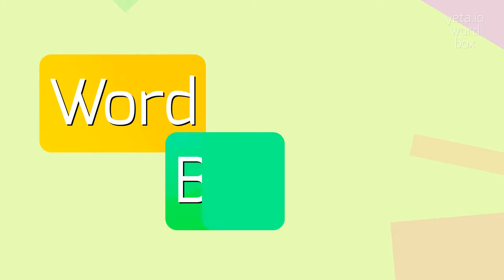BERRINGTON - How to say Berrington?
BERRINGTON - Mastering the pronunciation of Berrington in 2023

Berrington can refer to multiple places and surnames.
One possible reference is Berrington Hall, a historic mansion in Herefordshire, England.
Another reference is Berrington, a small parish in Shropshire, England.
Berrington can also be a surname of English origin, with variations such as Berrington, Berrinton, or Barrington.

Pronunciation:
To pronounce Berrington, you can say buh-ring-tuhn or bear-ing-tuhn.
For the surname, it can be pronounced as buh-ring-tuhn or bear-ing-tuhn.
Here are some alternative variants: buh-ren-tuhn, bear-ren-tuhn, buh-rin-tuhn, bear-rin-tuhn, buh-ring-tun, bear-ring-tun.

Test yourself by speaking the following examples:
1. Berrington Hall is a beautiful and well-preserved mansion in Herefordshire
2. The small parish of Berrington is known for its charming countryside
3. The Berrington surname has a rich history in England
4. I visited Berrington Hall during my trip to Herefordshire
5. The Berrington family has deep roots in Shropshire
6. I'm researching my Berrington ancestors and trying to trace my family tree
7. Do you know the meaning behind the Berrington coat of arms?
8. The Berringtons have a long-standing heritage in the UK
9. I wonder if there are any famous Berringtons in history
10. The Berrington mansion is a popular tourist attraction in England